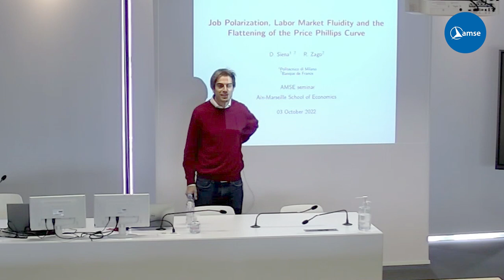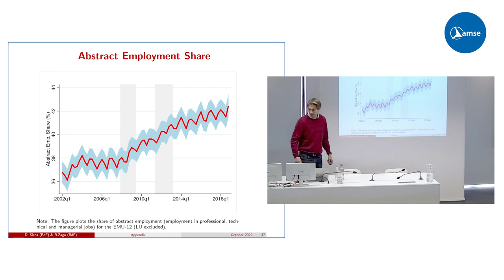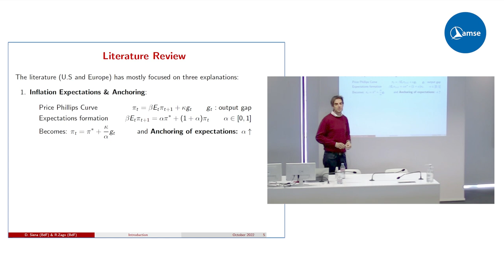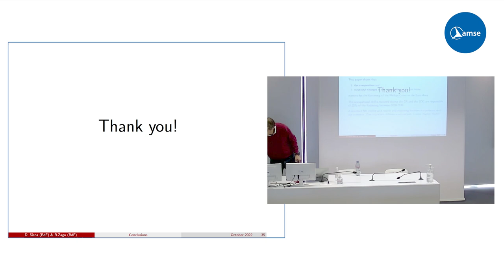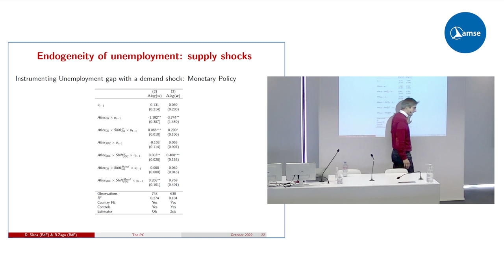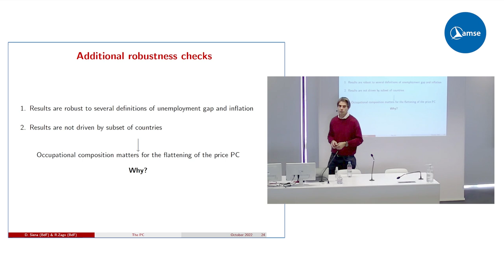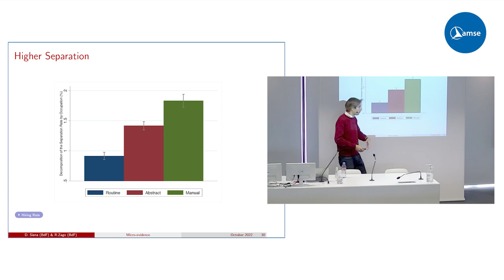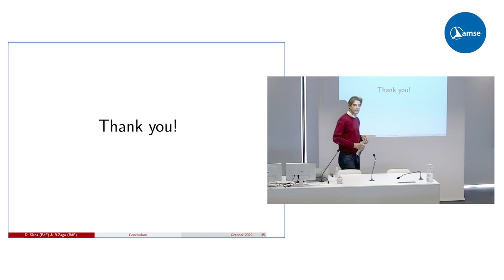Daniele Siena: Job polarization, labor market fluidity and the flattening of the Phillips Curve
On October 3, 2022, we welcomed Daniele Siena (Politecnico di Milano) for an AMSE Seminar lecture.

Abstract: This paper shows that job polarization –i.e. the disappearance of routine jobs– is changing the characteristics of the labor market. This has structural implications for the relationship between inflation and unemployment, the price Phillips Curve (PC). Using data from the European Monetary Union (EMU) and exploiting the fact that job polarization accelerates during recessions, we obtain two empirical results. First, countries experiencing a bigger shift in the occupational structure during a downturn exhibit a flatter PC afterward. Second, the occupational shifts experienced during the Great Recession and the Sovereign Debt Crisis explain up to a fourth of the flattening of the curve in the 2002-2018 period. Then, we reconcile this evidence through a New Keynesian model with unemployment and search and matching frictions. We show that increasing labor market fluidity –i.e. higher separation and hiring rate– decreases the slope of the PC. Using micro-data, we find that in the EMU non-routine jobs are more fluid. We conclude that job polarization flattened the PC.

© Photo by Lenny Kuhne on Unplash